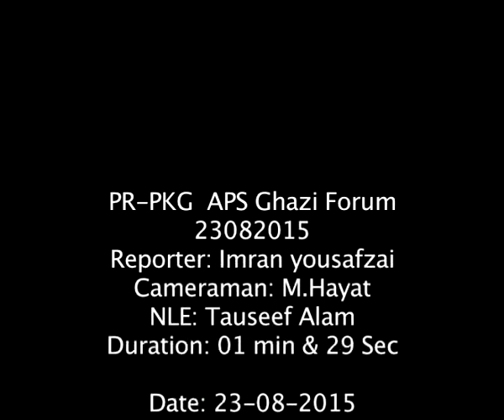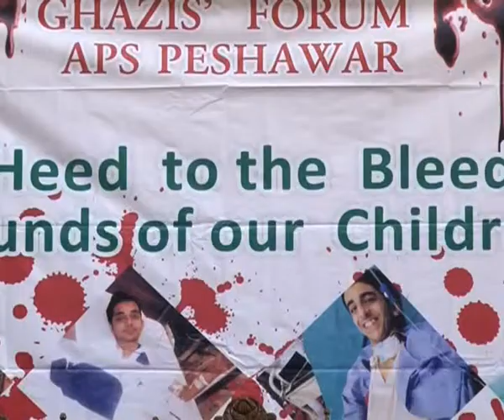APS Ghazi Forum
APS Ghazi forum program in peshawar